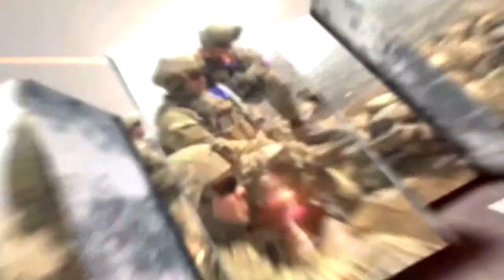Soldiers Update: Jumping for Stability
Soldiers from the 173rd Airborne Infantry Brigade Combat Team are in Poland as part of the coalition partner training exercise Atlantic Resolve.